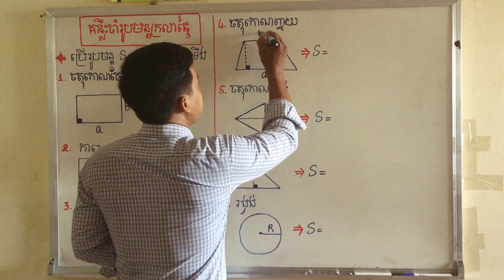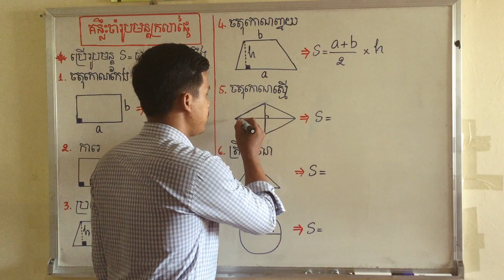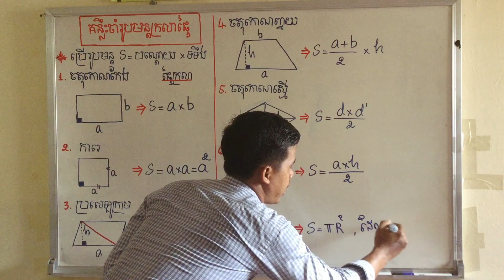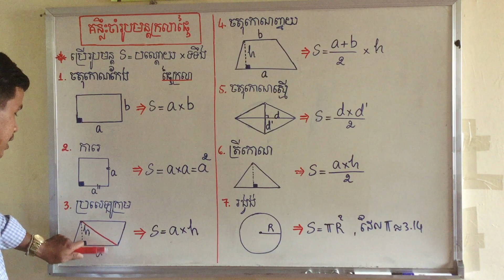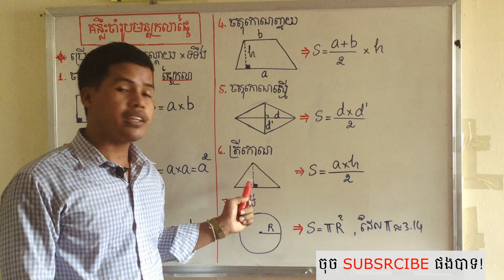វិធីចងចាំរូបមន្តក្រលាផ្ទៃរូបធរណីមាត្រ How to remember Surface Area of Geometry!